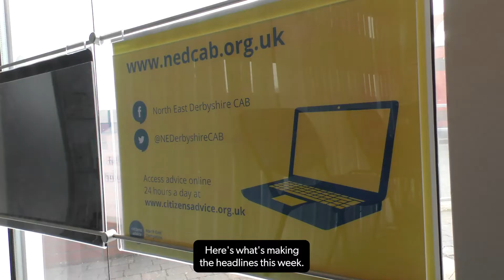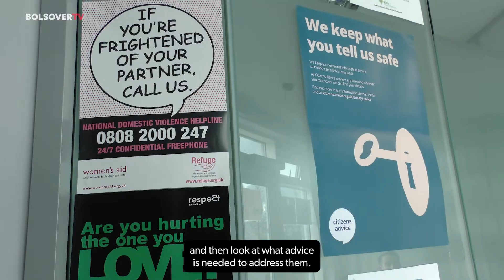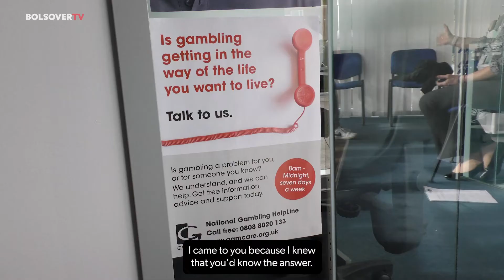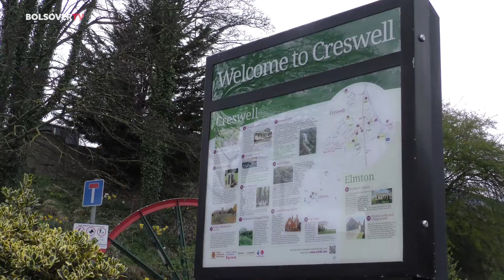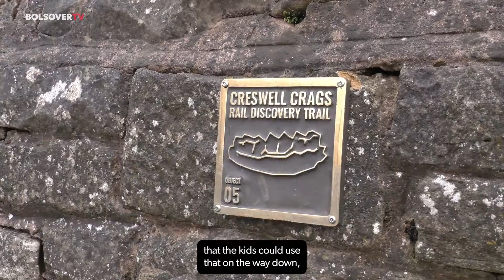Bolsover TV 8 April 2022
In this episode, Councillor Liz Smyth tells us the Council is set to receive a share of a £2.6 billion pot of money to help deliver local projects, as the cost of living is on the increase, we find out where you can go for advice, an exclusive membership deal for households to enjoy the activities at the Council’s Go! Active leisure facility is now available, Bolsover District Council warns its residents to be aware of a Council Tax scam, visitors to Creswell can take a trip back in time to the Ice Age, and we meet the first female accredited Gong Master in the East Midlands.